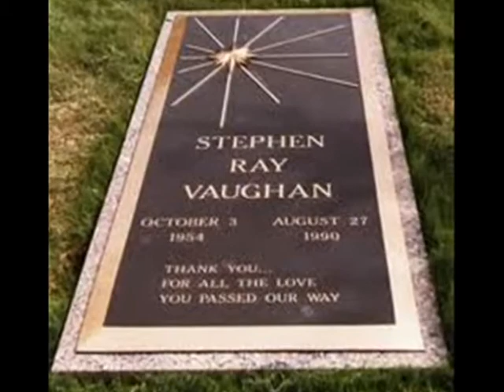CROSSFIRE (REMIX).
CROSSFIRE (REMIX) SONGCLONER1 COVERS SRV & DOUBLE TROUBLE CLASSIC